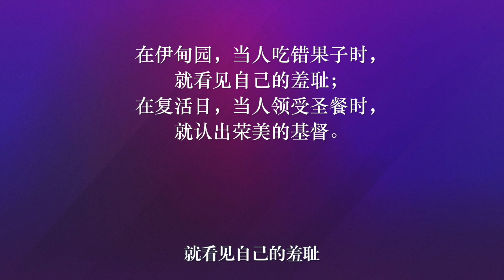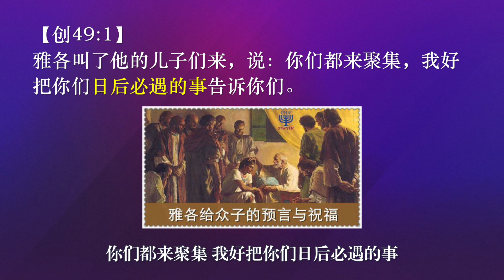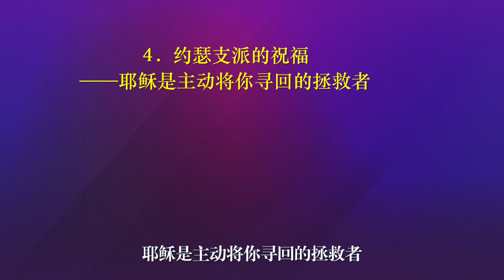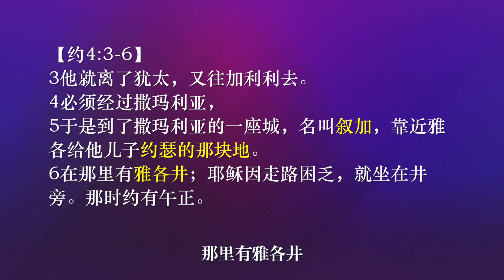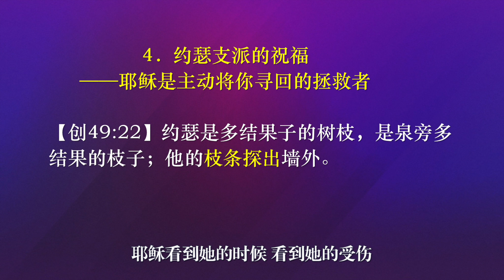130《耶稣隐藏在12支派中的秘密（一）》Secret of Jesus hidden in the tribes of Israel（1）林辉辉牧师